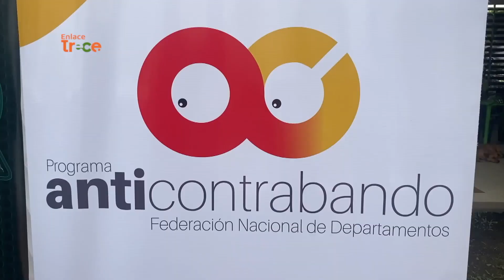Autoridades llaman a la prevención frente a la venta de licor adulterado | Noticias Enlace Trece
📺🟠EnlaceTrece | Cuidado con los tragos 🍻 Autoridades del Meta están en alerta por la incautación de licor adulterado y de contrabando en diferentes establecimientos. Con la reactivación aumenta el consumo y el riesgo.